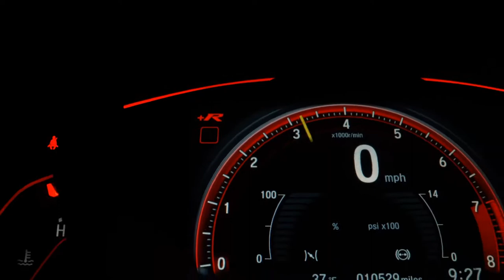VOLKSWAGEN VIRTUS - 2022 - São Paulo/SP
Veículo novo, com grade e rodas do Highline, IPVA pago. Bancos em couro escuro com ajuste de altura, computador de bordo, kit multimídia, conexão bluetooth, volante multifuncional, retrovisores elétricos, direção assistida, sensor de estacionamento traseiro com câmera de ré, faróis de neblina, faróis com refletores duplos, assistente de partida em rampa, verotização de torque, controle de estabilidade e controle de tração. Documentação toda atualizada, manual completo, chave reserva e laudo pericial aprovado. Extremamente nova e sem detalhes (externos e internos). IMPECÁVEL !!! PADRÃO AUTO NOBRE !!! NOS RESERVAMOS O DIREITO DE CORRIGIR POSSÍVEIS ERROS DE DIGITAÇÃO.

Dados do Veículo
Veículo: VOLKSWAGEN / VIRTUS 1.0 200 TSI COMFORTLINE
Ano: 2021/2022
Combustível: FLEX
Portas: 4 PORTAS
Câmbio: Automático
Cor: CINZA
KM: 146

✅ Air Bag
✅ Alarme
✅ Ar Condicionado
✅ Ar Quente
✅ Desembaçador Traseiro
✅ Direção Hidráulica
✅ Freio ABS
✅ Rádio
✅ Rádio e MP3
✅ Retrovisores Elétricos
✅ Travas Elétricas
✅ Vidros Elétricos
✅ Volante com Regulagem de Altura
✅ Limpador Traseiro
✅ Kit Multimídia
✅ Cartão SD
✅ Bluetooth
✅ Porta Copos
✅ Ar Digital
✅ Sistema ISOFIX
✅ Start-Stop
✅ Assist. de Partida em Rampa
✅ Console Central
✅ Retrovisor Retrátil
✅ Som Original